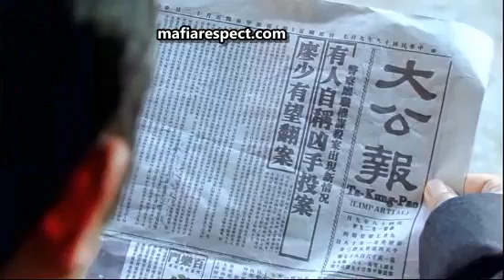THE TRACK EP 10 IMETAFSILIWA KISWAHILI | DJ SHIZZOL